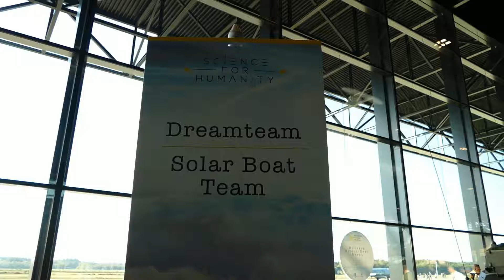TU Delft Solar Boat Team bij 'Science for Humanity' in het Nationaal Militair Museum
15 Oktober stonden we met onze boot bij het Nationaal Militair Museum tijdens het Hi-Tech News event 'Science for Humanity' van defensie.